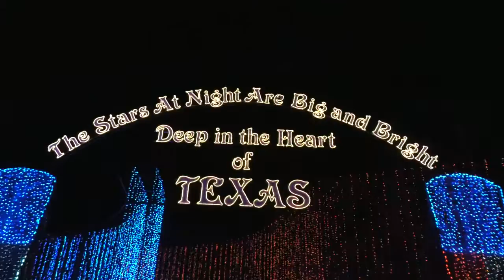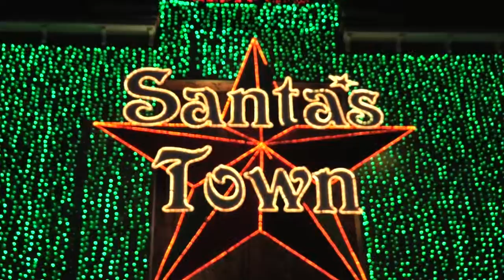Buscando a Santa en Santa’s Wonderland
Oscar Figueroa Visita Santa’s Wonderland.
It is a Texas Christmas Experience and is the Biggest Christmas attraction in the state of Texas!  It's a happy place that exists to preserve & perpetuate the true meaning and “Spirit” of Christmas! Santa’s Wonderland is also here to brighten the lives of all of our guests each Christmas season!